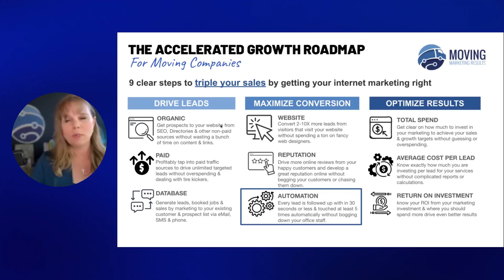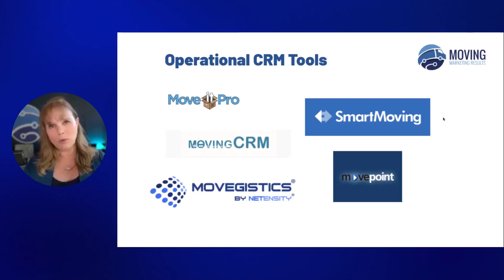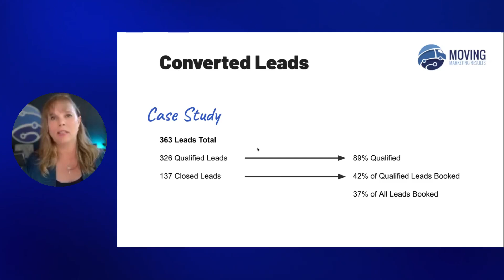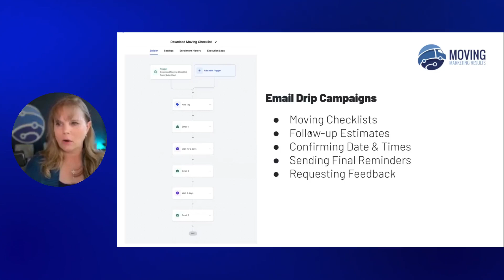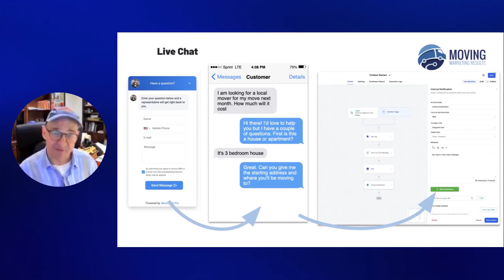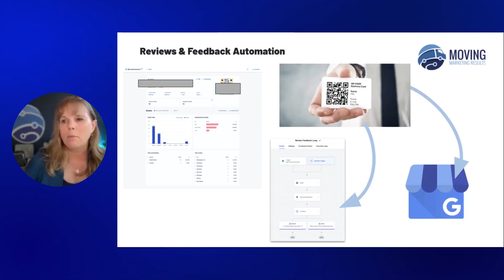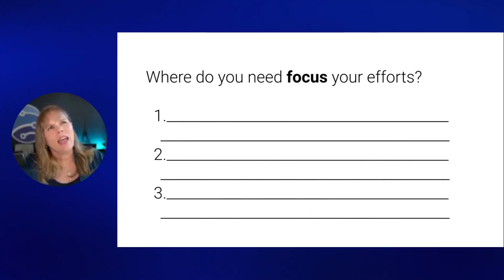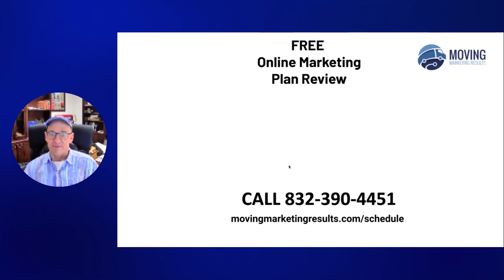Unlock The Power Of Automation For Moving Companies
This webinar discusses how moving companies can streamline operations, enhance lead follow-ups, and maximize marketing efforts using automation and AI tools.

Key takeaways include:
- The difference between operational and marketing CRMs
- How to convert more leads with persistent and automated follow-ups
- Leveraging retargeting, live chat, and SMS for better customer engagement
- Real-life automation examples for moving companies
- Tracking and improving ROI with integrated tools

Discover actionable tips to save time, improve customer satisfaction, and grow your moving business. Whether you’re just starting with automation or looking to refine your strategy, this webinar is packed with value.

If you'd like to talk with us about how we can help take your business to the next level...let's schedule a time to talk